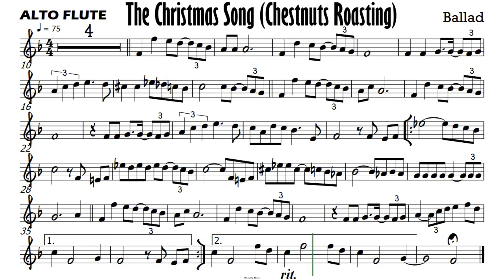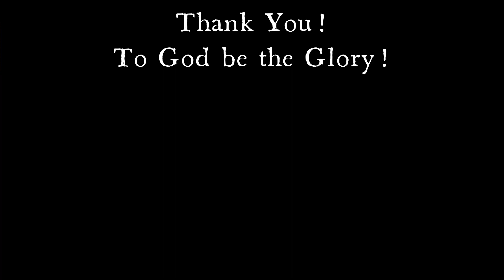The Christmas Song ALTO FLUTE Sheet Music Backing Track Play Along Partitura